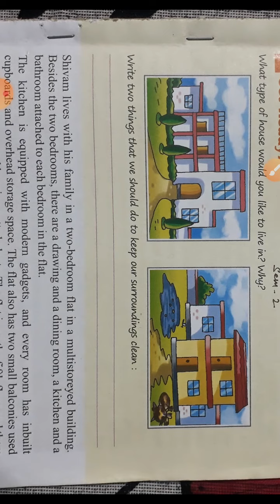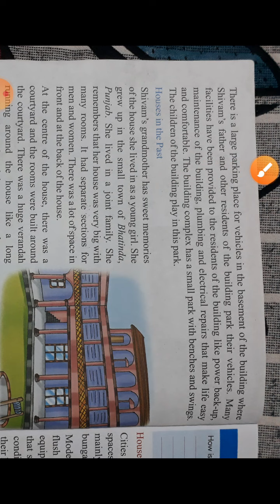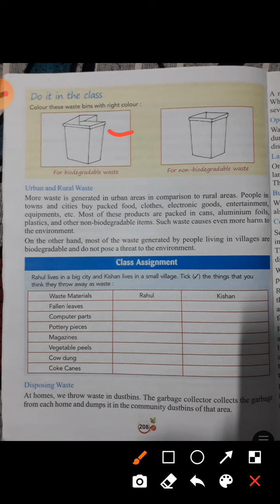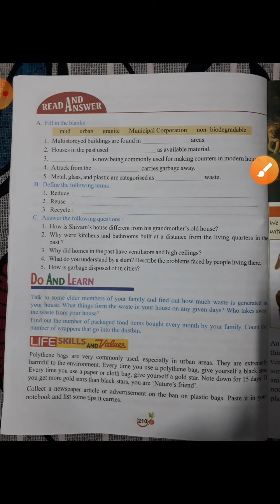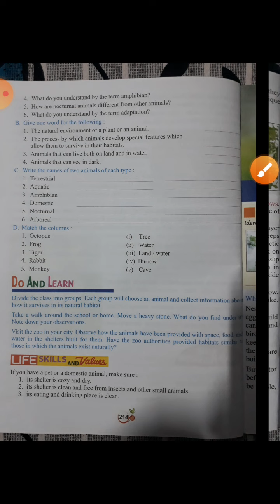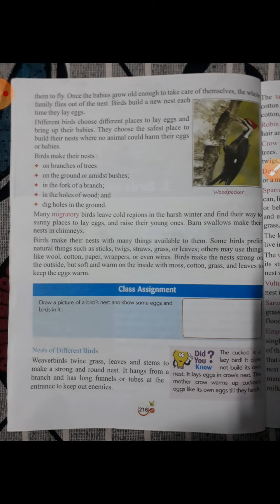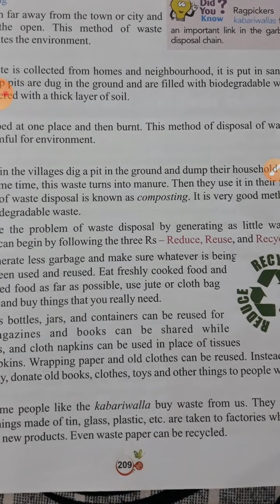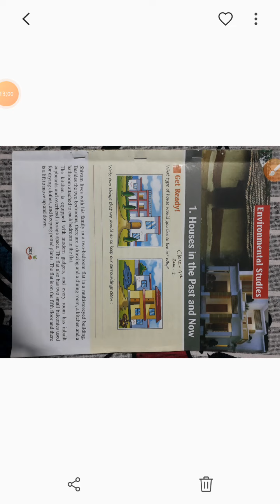Revision video || class 4th || sem 2 || chapter 1 , 2 & 3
By pushpendra vishwakarma sir